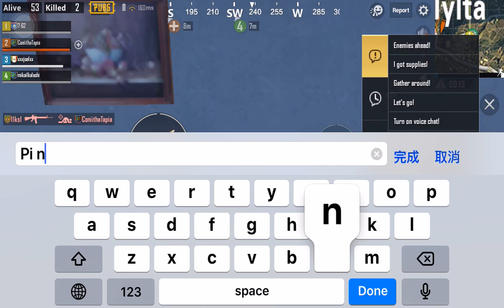7.62 PUBG M | MK14 & Groza DOMINATE